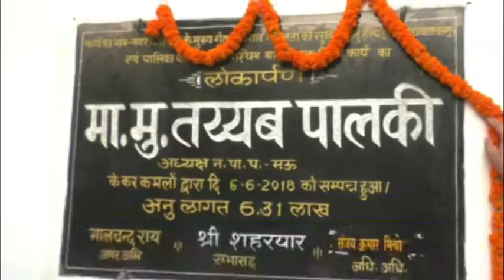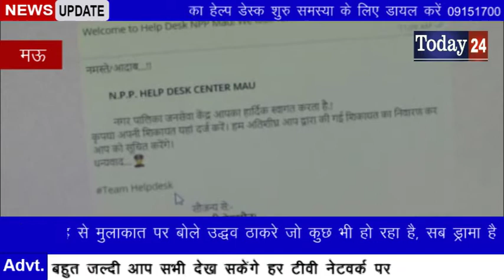नगर पालिका का हेल्प डेस्क शुरु, समस्या के लिए डायल करें 09151700777 -Today24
मऊ जनपद की नगर पालिका ने अपने नगर वासियों के लिए एक नये पहल की शुरुवात किया हैं। नगर वासियों को उनकी समस्या के समाधान हेतू नगर पालिका हेल्प डेस्क की शुरुवात की गयी हैं। इस हेल्प डेस्क पर नगर वासी अपने समस्या की शिकायत करेगें और नगर पालिका उनकी समस्या को समाप्त करेगा।
इस बारे में ज्यादा जानकारी देते हुए नगर पालिका के चेयरमैंन मोहम्मद तैय्यब पालकी ने बताया कि नगर वासी अपनी शिकायत को लेकर नगर पालिका आते हैं। लेकिन उनकी शिकायते समाप्त करने में काफी वक्त लग जाता था। अधिकांश शिकायती पत्र नये शिकायत आने पर दब जाते थे। इसलिए हर समस्या को जङ से उखाङ फेकने के लिए हेल्प डेस्क की शुरुवात किया गया हैं। इस हेल्प डेस्क पर एक हेल्प नंबर की स्थापना की गयी हैं। इस नंबर पर नगर वासी डायल 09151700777 कर अपनी समस्या की शिकायत दर्ज करा सकते हैं। इसके साथ ही अपनी समस्या को लिखित रुप से व्हाट्सएप्प भी कर सकते हैं। शिकायत दर्ज हो जाने के बाद जब तक समस्या नगर पालिका प्रशासन खत्म नही कर लेती, तब तक शिकायत पर निगरानी रखी जायेगी। समाप्त होने पर ही शिकायत को वहां से हटाया जायेगा।

T.V. News

Application.

views!!!

News."